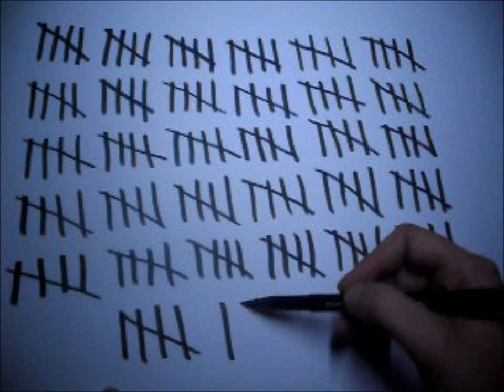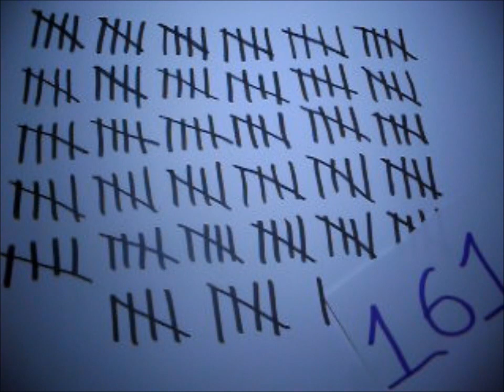Australian Taxation Office Whistleblower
Whistleblower protections have been taken away from the Australian public sector. The ATO is trying to make an example out of Mr Boyle and it is messed up to say the least.